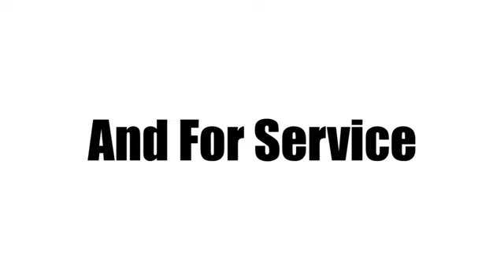New 2023 Honda Odyssey West Palm Beach Juno, FL PB067251 - SOLD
Year: 2023
Make: Honda
Model: Odyssey
Trim: EX-L
Engine: 3.5Ll 6 Cylinder Fuel Injected
Transmission: FWD 10-Speed Automatic
Interior: Gray
Stock #: PB067251
VIN: 5FNRL6H69PB067251

Address:
3790 West Blue Heron Boulevard